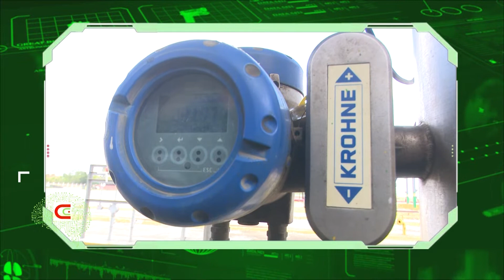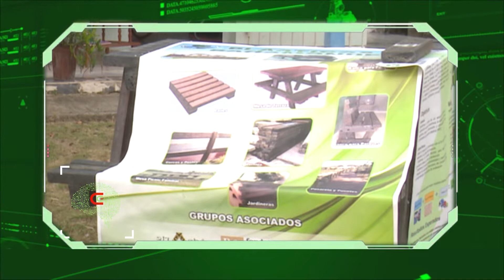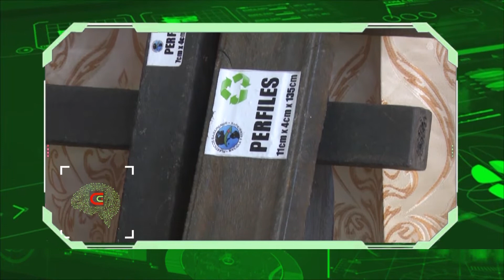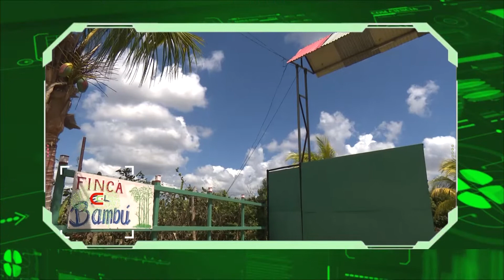Com.Ciencia: Tarea Ordenamiento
El perfeccionamiento de la gestión empresarial es uno de los pilares de la Tarea Ordenamiento que se desarrolla en el país. Com.Ciencia nos propone  un resumen de las acciones que se realizan en la provincia para mejorar el desempeño económico del sector estatal.